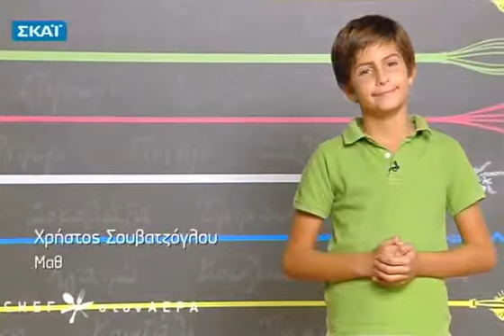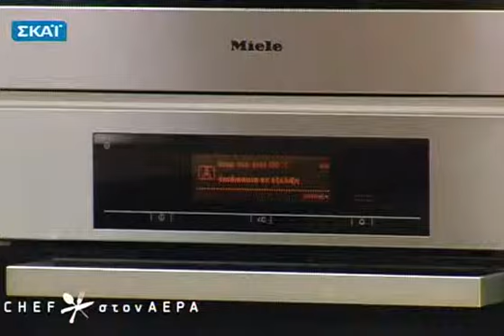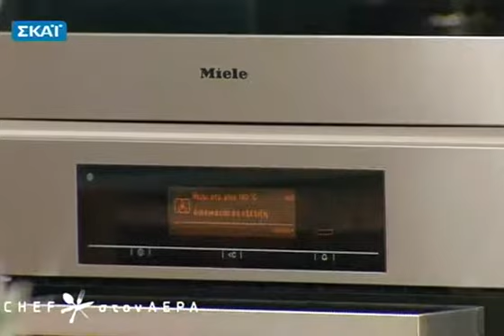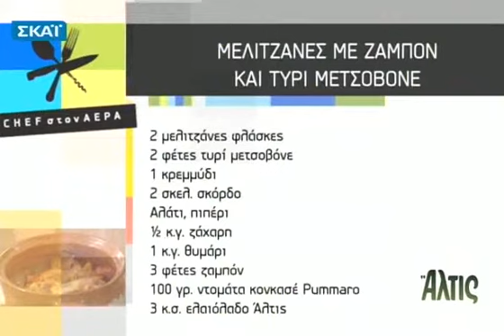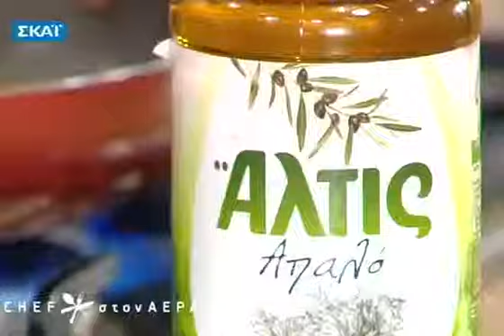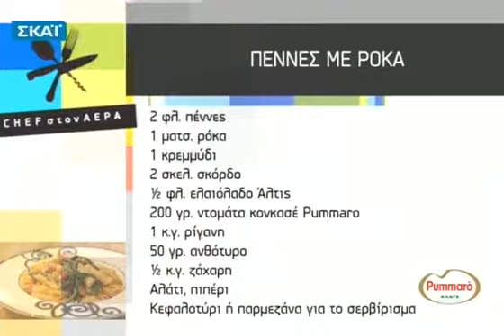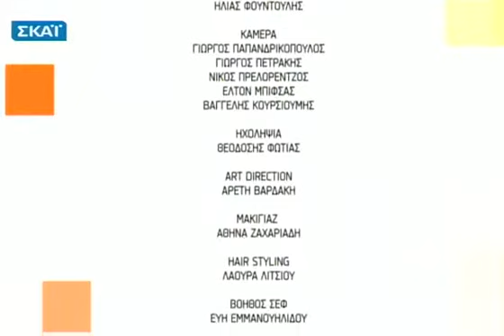Chef στον αέρα - 09/02/2012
Κάθε μέρα το τετράδιο συνταγών μας ανανεώνεται με 3 ή και 4 συνταγές που γίνονται με προσιτά υλικά, απλές διαδικασίες και σίγουρη επιτυχία! Συνταγές που καλύπτουν όλες τις ημέρες και ώρες, για καθημερινές αλλά και για πιο ειδικές περιστάσεις!